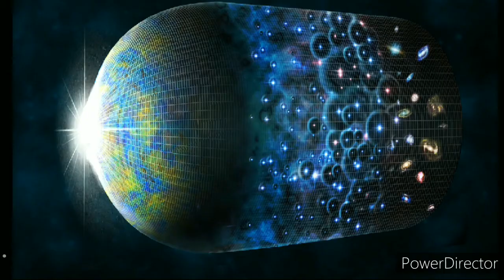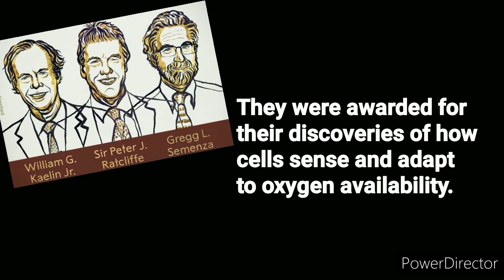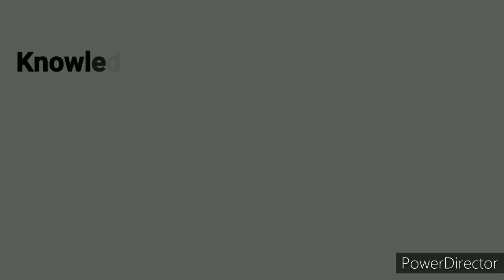Nobel Prize Winners 2019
Knowledge Junction is here to give you valuable, authentic and verified contents based on Knowledge.